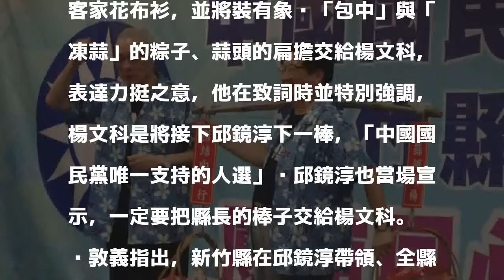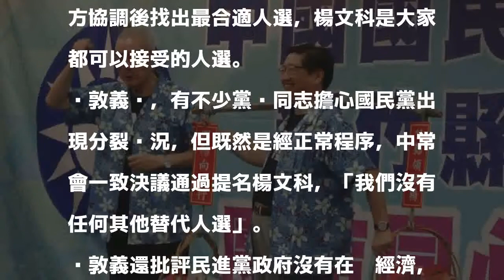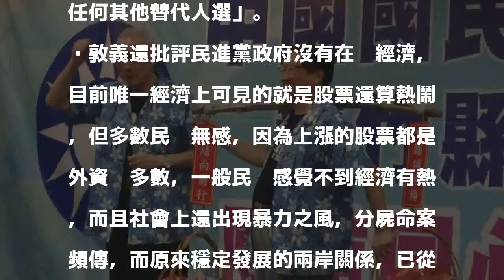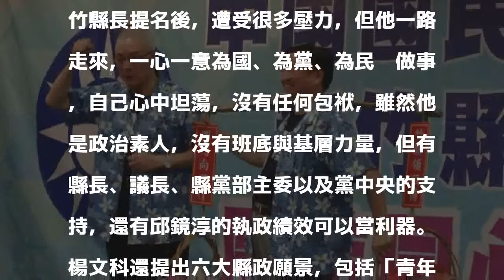藍營行動中常會抵竹縣 吳敦義穿客家花布衫挺楊文科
發表評論評論如下。